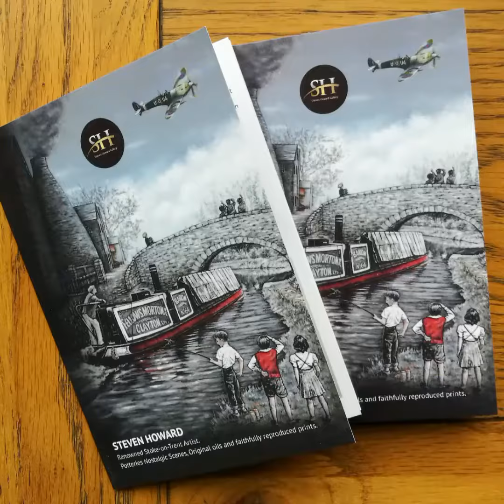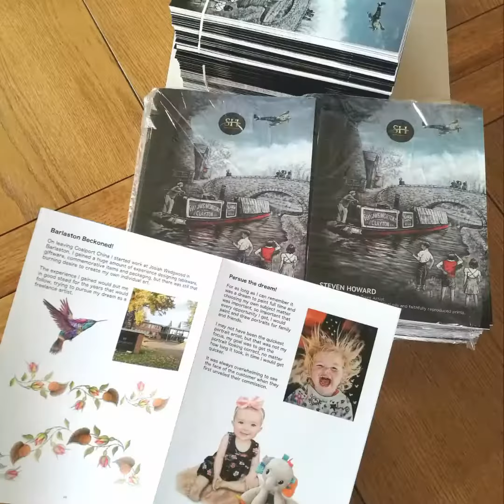Signed limited editions!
Available at House to Home Congleton.